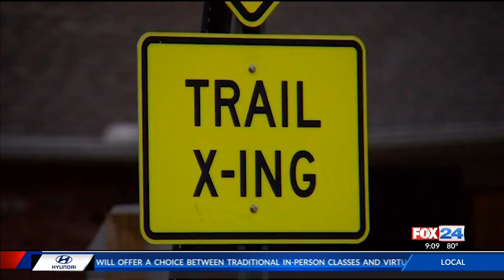Slow the streets